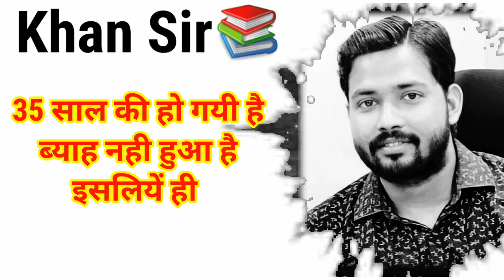मेरी बहन पागल है.../khan sir motivational speech/motivation folder/khan gs research centre